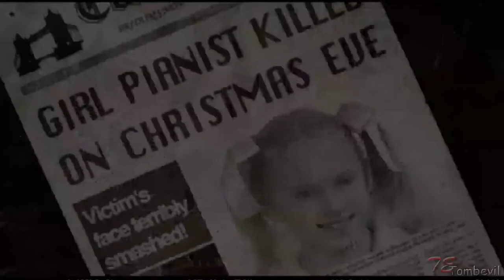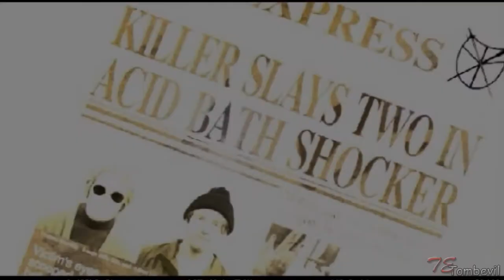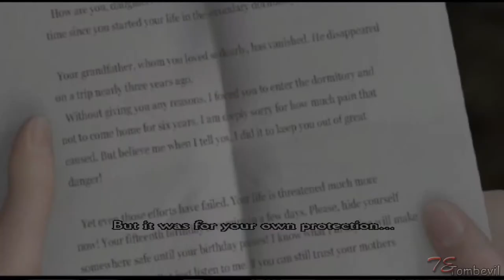Clock Tower 3 [Chapter 1] The Pianist Girl - Full Walkthrough no commentary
Resolution 1080p, widescreen. PC version using PCSX2. Full walkthrough / Gameplay/ Complete Game in HD.
This game includes:
- Sacred Bottle 7:37
- Engagement ring 13:40
- Gold Fountain Pen 15:58
- Red Drawer Key 18:56
- May's Room Key 21:58
- Invitation 23:37
- Locker Code(103)  28:05
- Master Key 29:15
- Matches 31:40
- Pliers 35:30
- Pocket Watch 41:30
- Boss Fight 45:55

Story:
The game is set in London in 2003. Alyssa, is a fourteen-year-old girl who has been living at a boarding school for three years. Her mother, Nancy, sent her there after her grandfather, Dick, disappeared. The game begins with Alyssa receiving a letter from her mother telling her to go into hiding until after her fifteenth birthday. Alarmed, Alyssa decides to go against her mother's wishes and return home. However, when she arrives at the boarding house in which they live, her mother is absent, and the only person there is The Dark Gentleman. He tells her he is a lodger, and that her mother has gone out and won't be returning.

Developer: Capcom Production Studio 3
Publisher: Capcom
Platforms: PlayStation 2
Release date: JP 2002, EU and USA 2003.